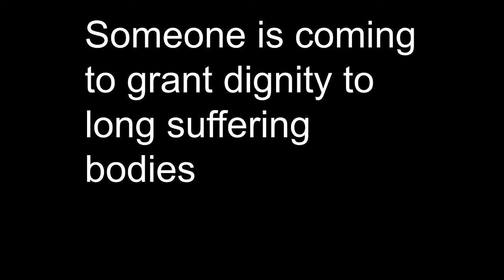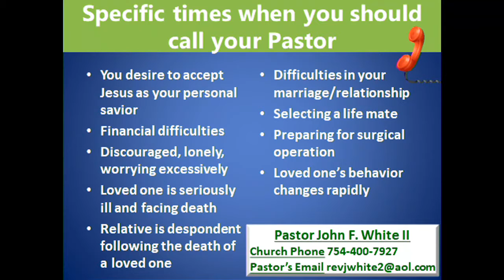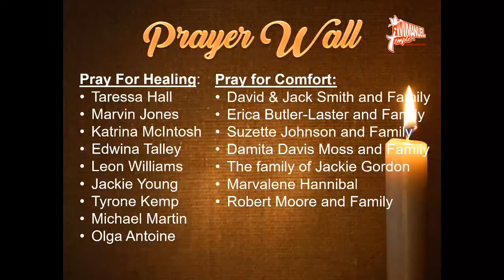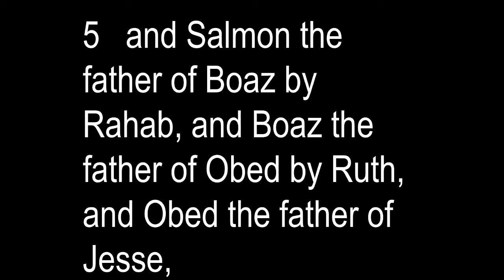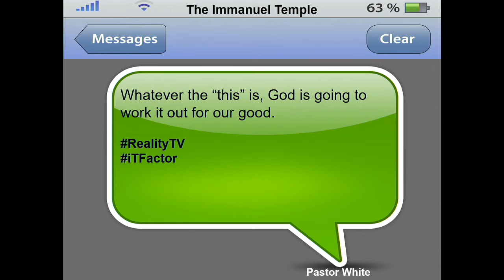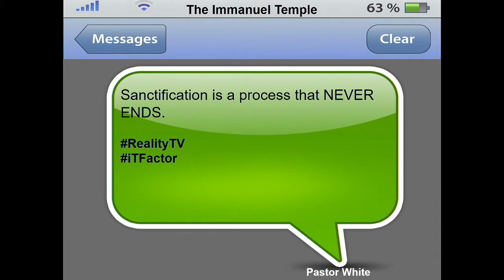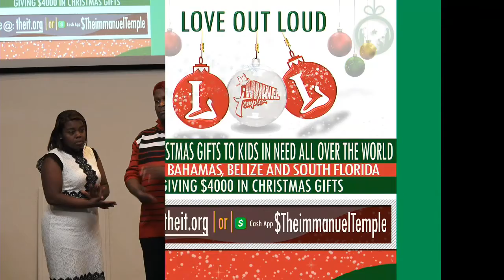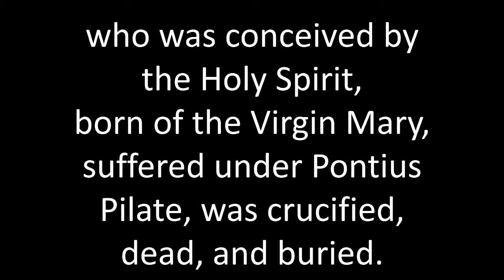10 a.m. Worship Experience